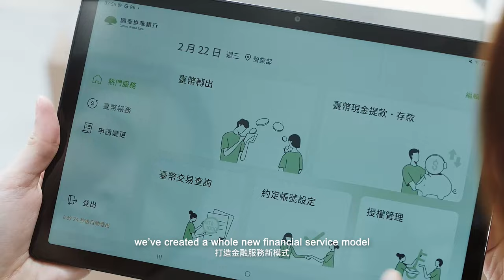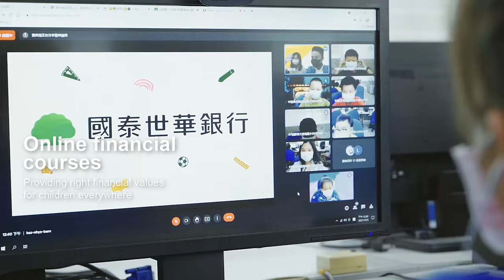Pioneers｜Corporate Video｜Cathay United Bank